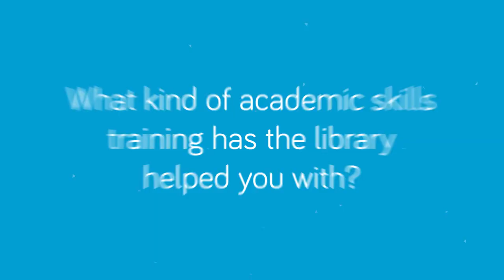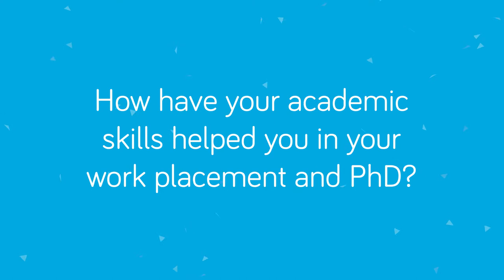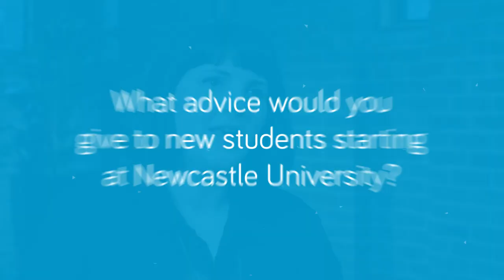Employability & Library Skills - Lauren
Lauren completed an Art Museum and Gallery masters at Newcastle University, and is now working towards a PhD. Find out how the library helped…